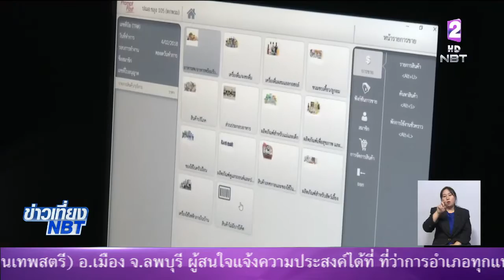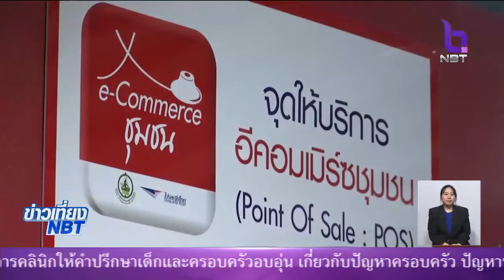มหานครแห่งผลไม้เมืองร้อนของโลก นำร่องจันทบุรี ยกระดับทุเรียน สินค้าเกรดพรีเมียม9,100ล้านตัน ในปีนี้